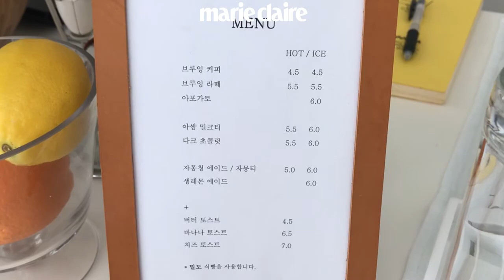[Marie Claire Korea] 취향저격! 살구 토스트가 맛있는 사당동 카페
마리슐랭 여름특집 3탄! 제철 과일 대결! 여름 제철 과일 중 하나인 살구 가 올려진 토스트를 맛볼 수 있는 사당동 린도에 다녀왔습니다.🍊🍑🍞

상큼한 살구, 끼리 크림치즈 그리고 밀도 식빵으로 완성된 이 치즈토스트는 상큼한 비주얼부터 매력적인데요. 함께 제공되는 수제 살구 잼을 곁들어 먹으면 맛이 2배!